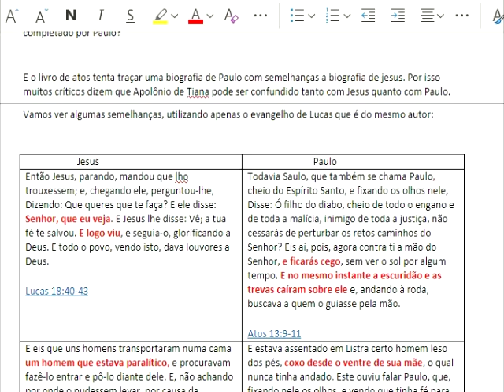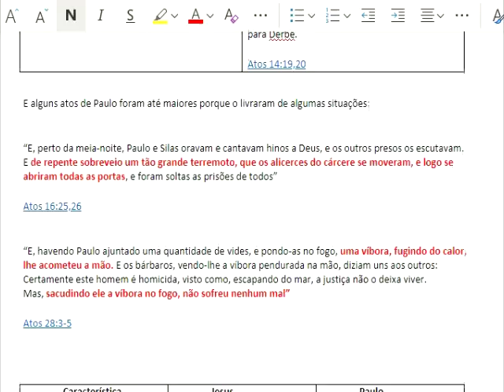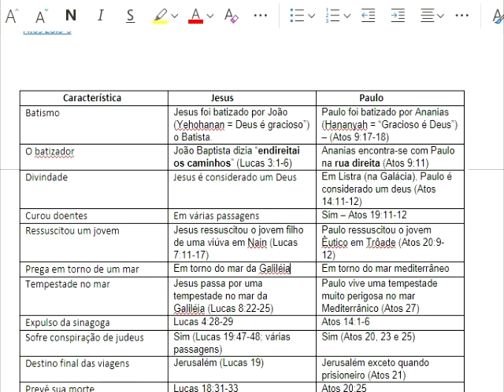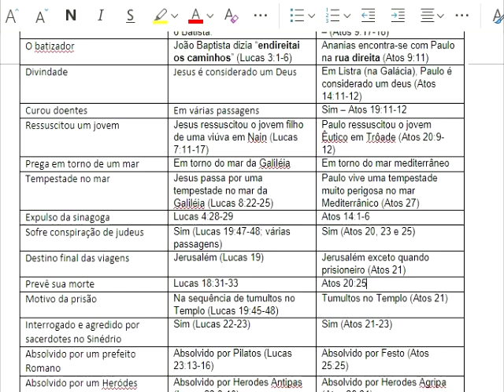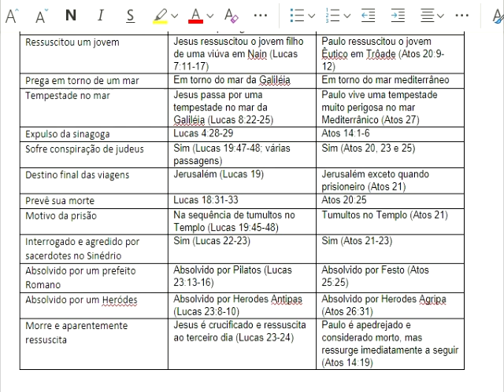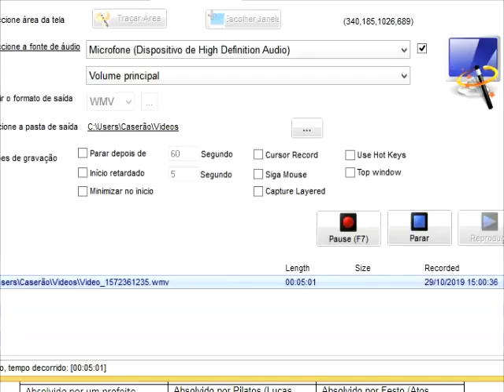Análise crítica 38- Paulo imitador de Cristo